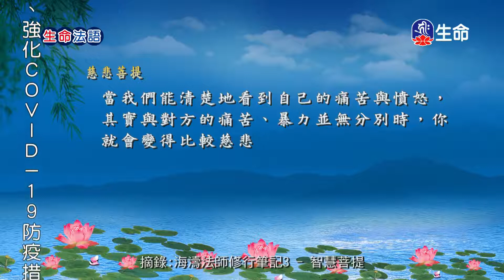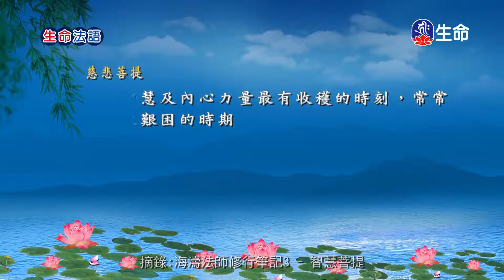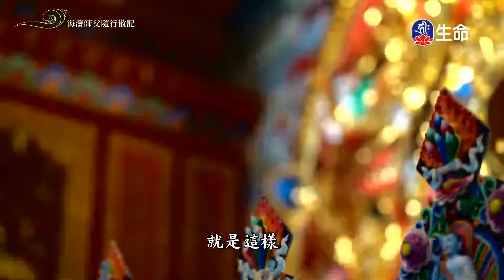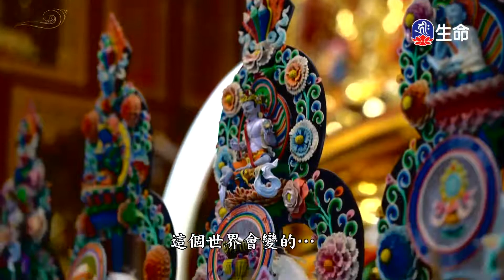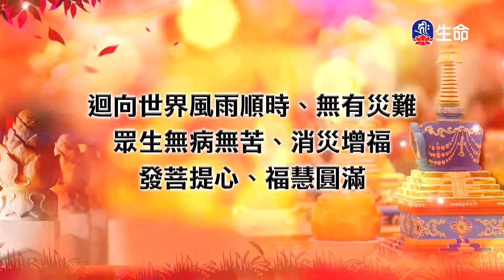生命法語(169)_生命法語(台語)_(lifetv_20210606_07:00)